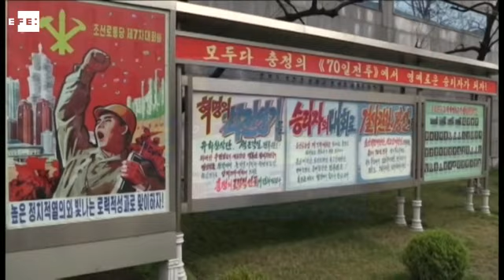Corea del Norte realiza un nuevo ensayo de misiles balísticos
Seú (Corea del Sur), 3 ago (EFE).- Corea del Norte lanzó este miércoles un misil balístico de medio alcance desde su costa suroccidental a las aguas del mar del Este (Mar de Japón), mientras un segundo proyectil explotó poco después de despegar, informó el Ministerio de Defensa de Seúl.